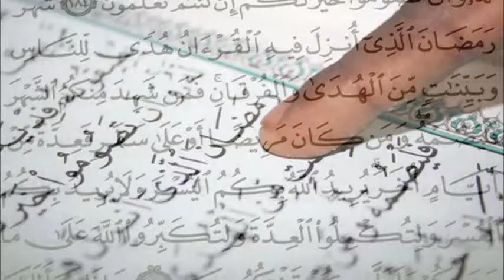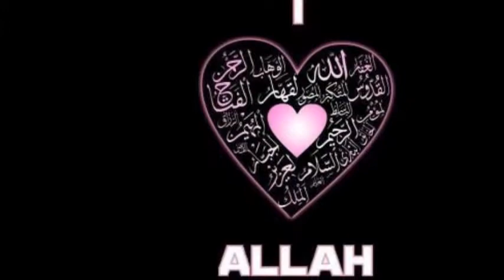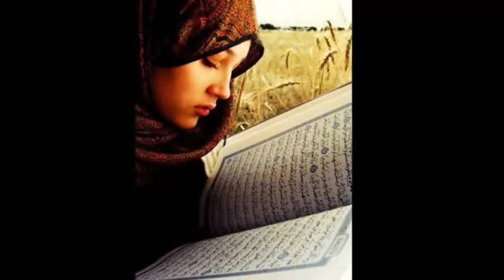HOR HAZRETI HAMZA Atom prešine